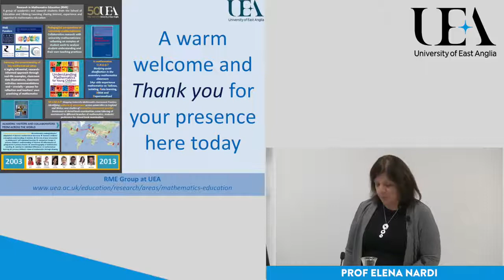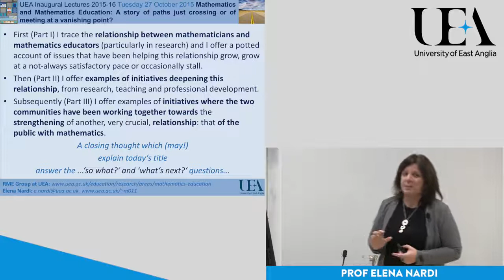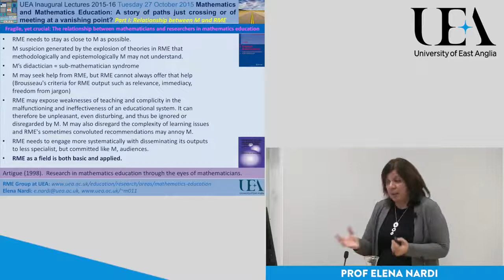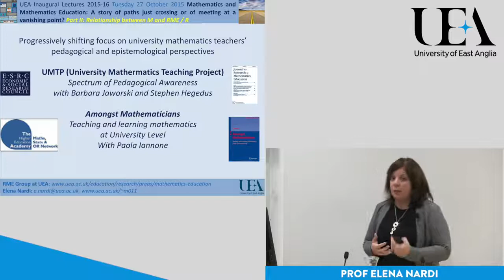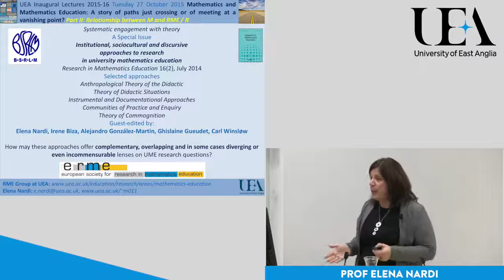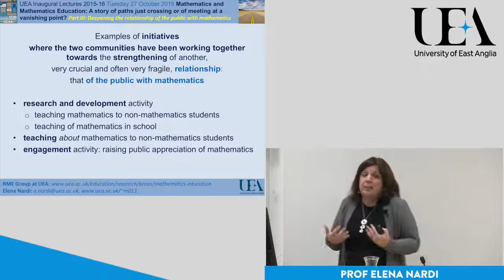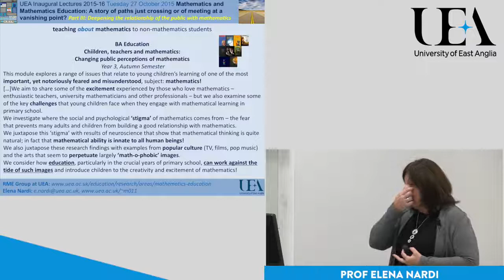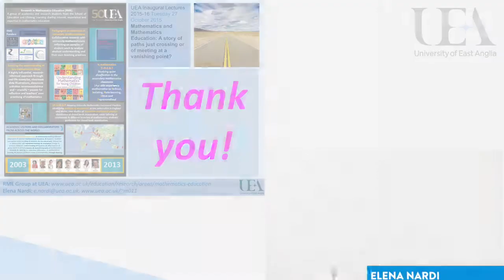Mathematics and mathematics education (UEA inaugural lectures 2015)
A story of paths just crossing or of meeting at a vanishing point?

In her 2015 inaugural lecture, Prof Elena Nardi (School of Education and Lifelong Learning) draws on her experiences as a mathematics education researcher and (non-research) mathematician to discuss a relationship between two communities – mathematics and mathematics education – that is often perceived as fragile. She does so through examples from twenty years of collaborative activity in research, teaching, professional development and public engagement.